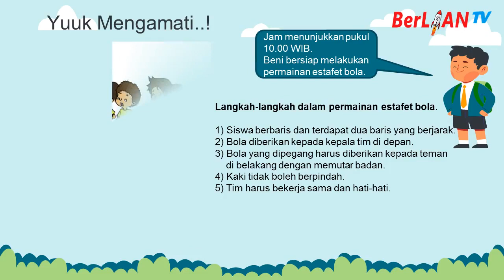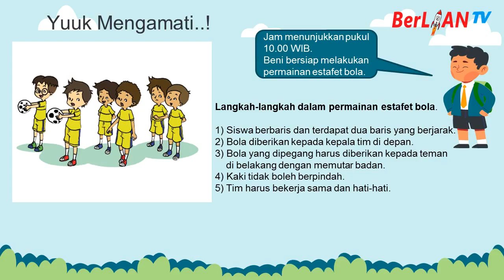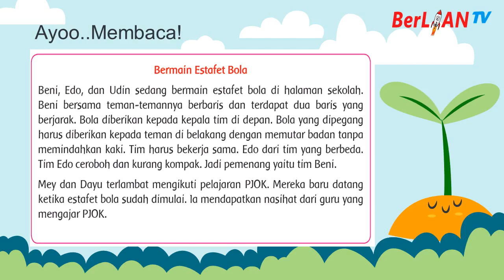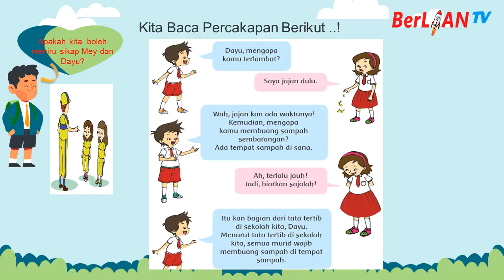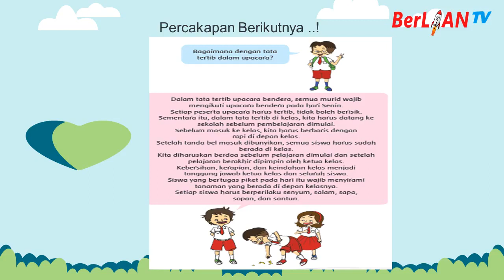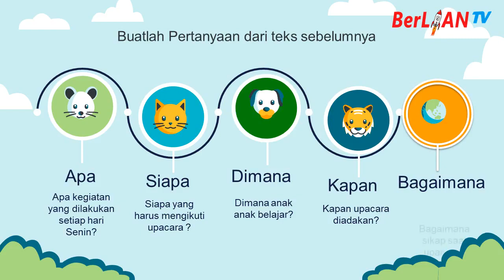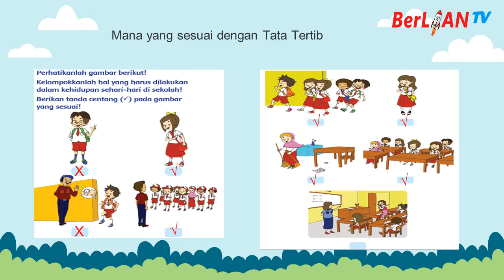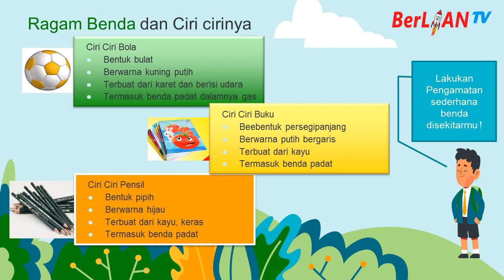Tata Tertib di Sekolah - Tema 2 ST 3 PB 5 Kelas 2 SD | BerLIAN School